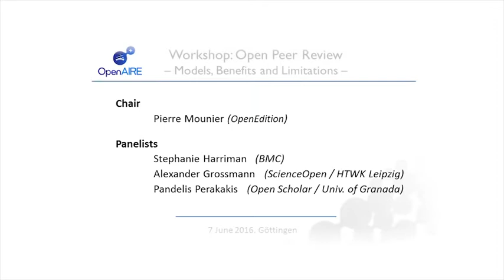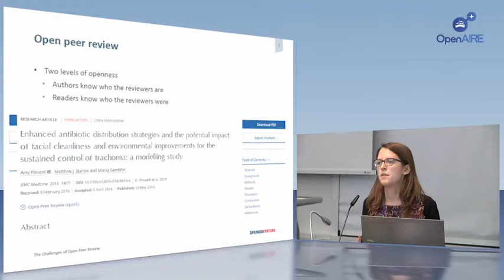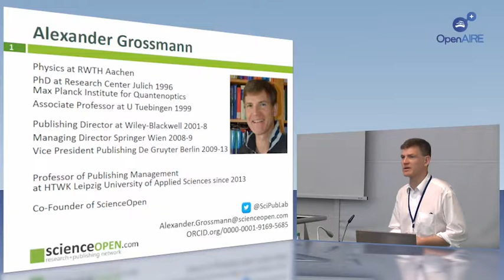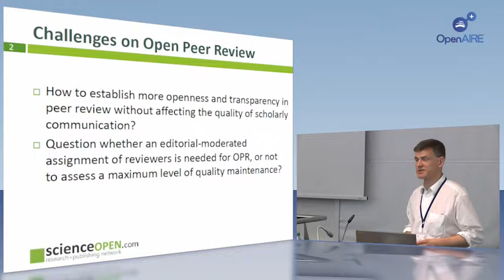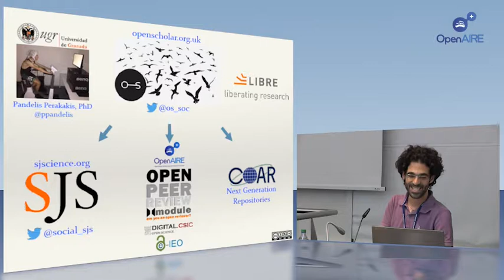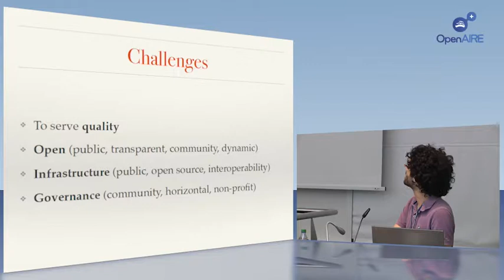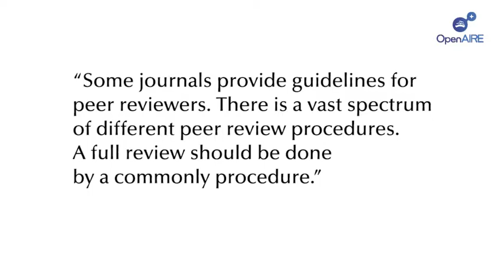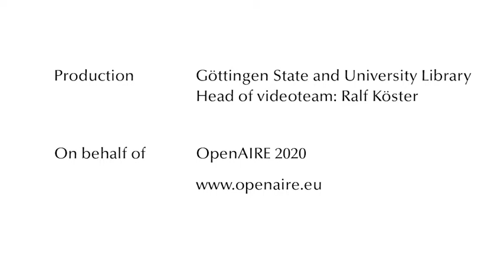Panel discussion Challenges of Open Peer Review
OpenAIRE workshop on “Open Peer Review: Models, Benefits and Limitations”. The event took place on June 7th at Göttingen State and University Library in conjunction with the ELPUB 2016 Conference.